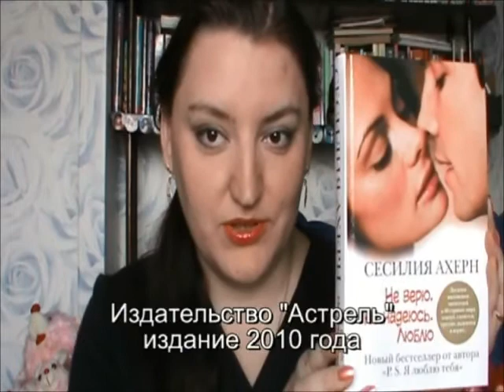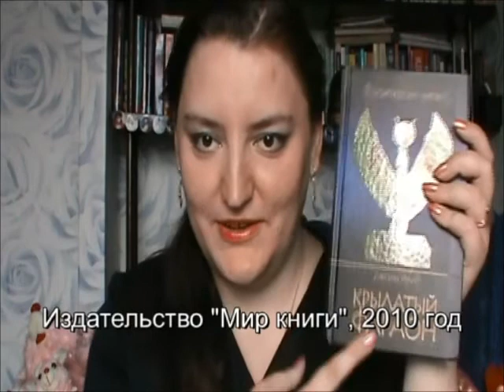Прочитанное за сентябрь. Часть первая.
00:17 "Не верю. Не надеюсь. Люблю" Сесилия Ахерн
00:34 "Подарок" Сесилия Ахерн
03:34 "Посмотри на меня" Сесилия Ахерн
05:35 "Всем сестрам по мозгам" Д.Донцова
05:49 "Крылатый фараон" Джоан Грант
09:33. "Между небом и землей" Марк Леви